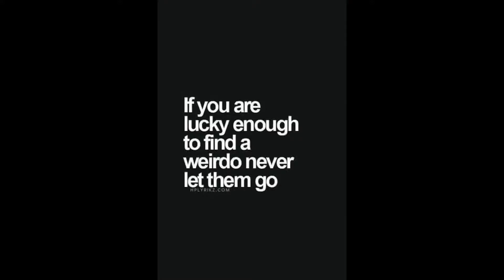if u are lucky find a wierdo Story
Just had to make some fun around this lovely Quote